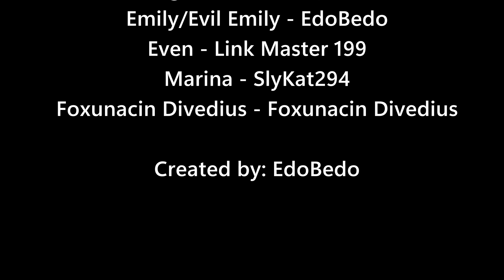THE FINAL SHOWDOWN | Time Legends MCTV EP27 (SERIES FINALE)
Edited by ME, Mughney